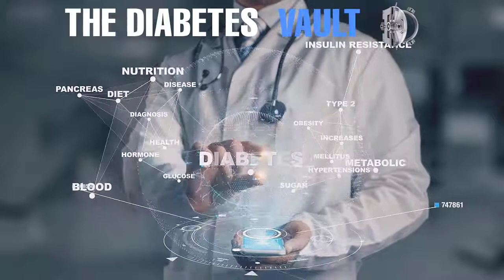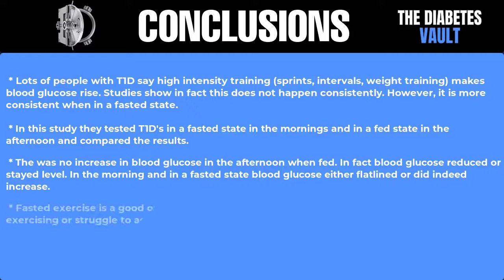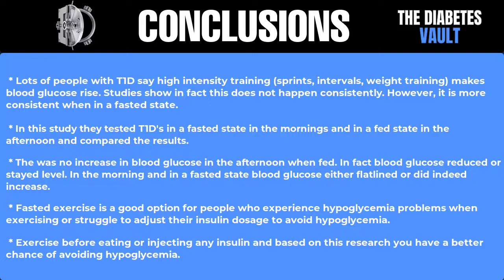Diabetes Vault Episode 5 Final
In this episode, Dr Matthew Campbell and I are joined by Dr Jane Yardley whose area of diabetes expertise in exercise physiology, we are also joined by Daria Arofikina (aka @daria.arof on IG) the host of the What Type1's Eat podcast; a fellow Type 1 who's recently graduated with a masters in nutrition.

Exercising and managing blood sugar control can be a battle, to say the least! In this episode, we discuss a research paper that Dr Jane Yardley wrote looking at the effect on blood sugars of high-intensity exercising when done in a fasted state (first thing in the morning) and in a fed state (in the afternoon).
If you struggle to prevent hypoglycemia when exercising this is a must listen.

AW & MC